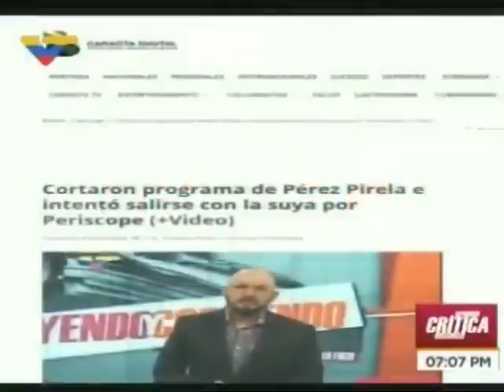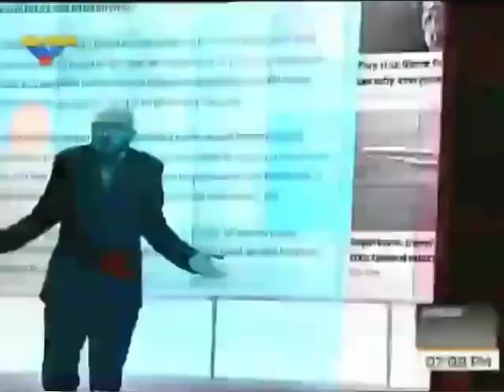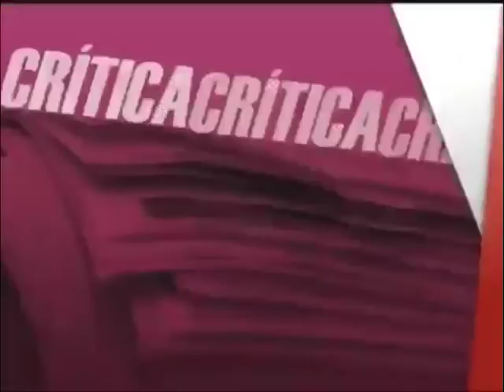Cayendo y Corriendo 2017.12.14 con Miguel Ángel Pérez Pirela